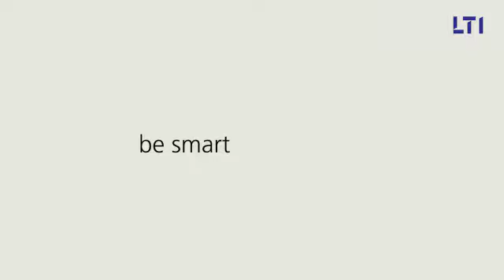Growth Opportunities at LTI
Welcome to the official YouTube channel for LTI, a Larsen Toubro (L&T) Group Company. We are a global technology consulting and digital solutions company helping more than 250 clients succeed in a converging world. With operations in 27 countries, we go the extra mile for our clients and accelerate their digital transformation with LTI’s Mosaic platform, enabling their mobile, social, analytics, IoT and cloud journeys.